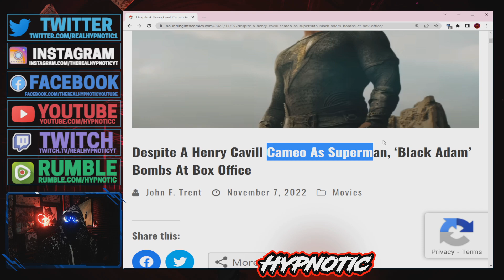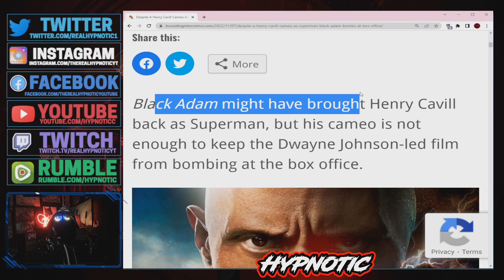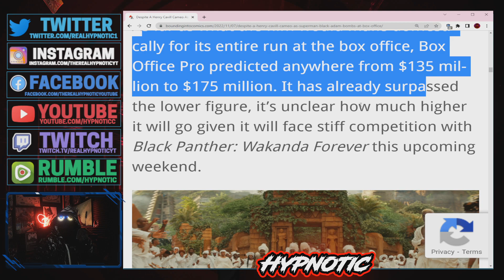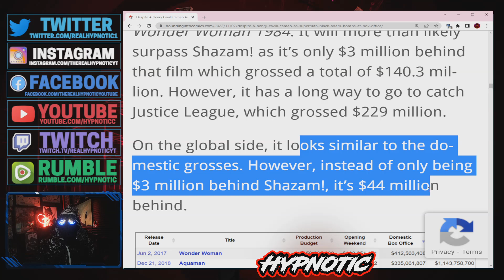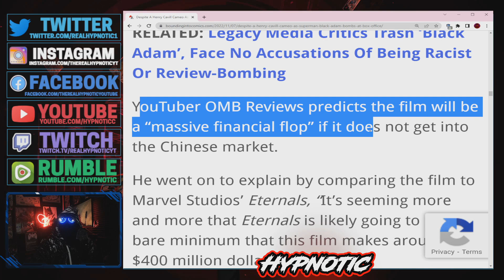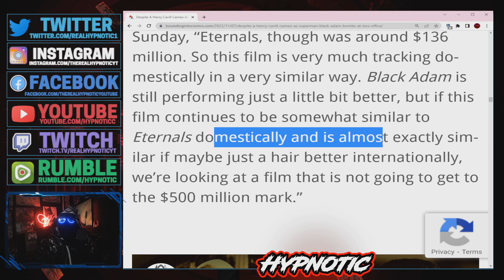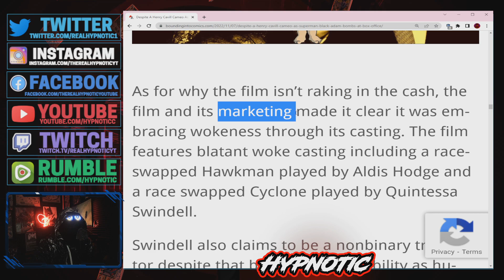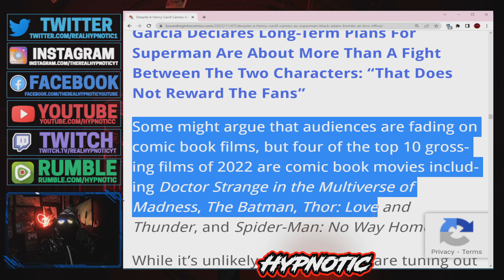Black Adam BOMBS At The Box Office And FANS DEFEND IT! Critics REJOICE IN ITS FAILURE!